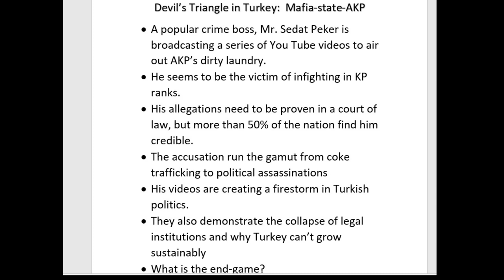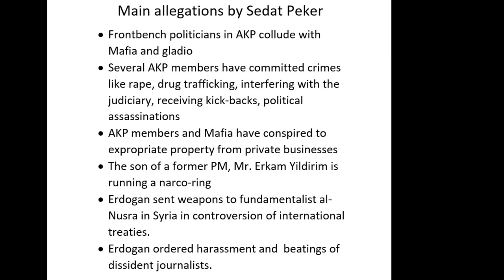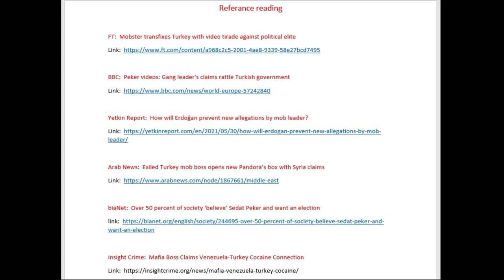Devil’s Triangle in Turkey: Mafia-State-AKP | Real Turkey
•          A popular crime boss, Mr. Sedat Peker is broadcasting a series of YouTube videos to air out AKP’s dirty laundry.

•          He seems to be the victim of infighting in AKP ranks.

•          His allegations need to be proven in a court of law, but more than 50% of the nation find him credible.

•          The accusation runs the gamut from coke trafficking to political assassinations.

•          His videos are creating a firestorm in Turkish politics.

•          They also demonstrate the collapse of legal institutions and why Turkey can’t grow sustainably

•          What is the end-game?

Reference reading

FT:  Mobster transfixes Turkey with video tirade against political elite

BBC:  Peker videos: Gang leader's claims rattle Turkish government

Yetkin Report:  How will Erdoğan prevent new allegations by mob leader?

Arab News:  Exiled Turkey mob boss opens new Pandora’s box with Syria claims

biaNet:  Over 50 percent of society ‘believe’ Sedat Peker and want an election